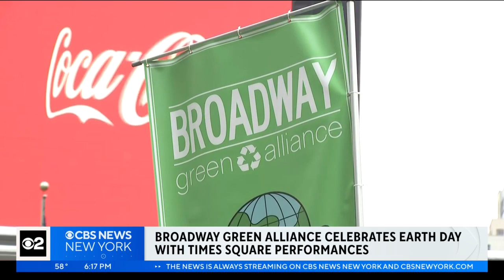Broadway Green Alliance celebrates Earth Day with Times Square concert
Broadway celebrated Earth Day with a free concert in Times Square.